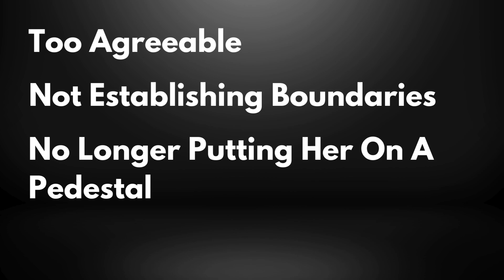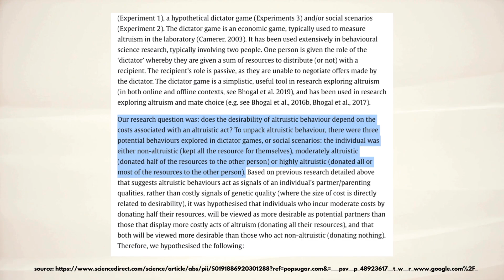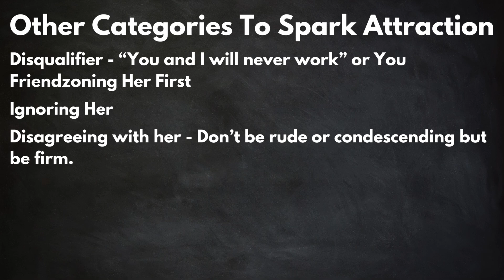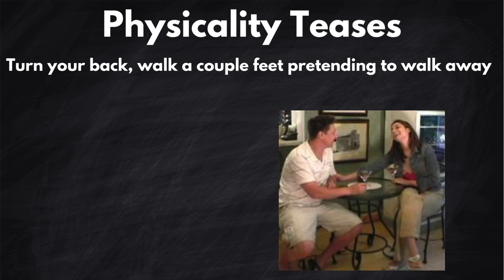How To Overcome Nice Guy Syndrome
Are you often labeled as the 'too nice' person in your group? Does she only consider you a friend? I am going to show you how to overcome nice guy syndrome. We'll explore practical strategies and mindset shifts to help you establish healthier boundaries, assert yourself, and maintain your kindness without being overly accommodating. Learn how to strike the perfect balance between being nice and being respected.